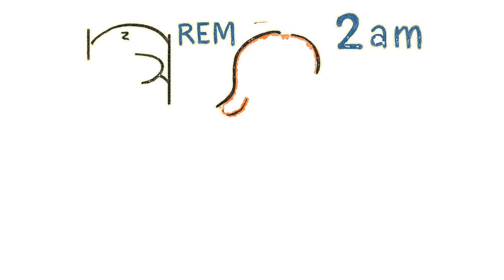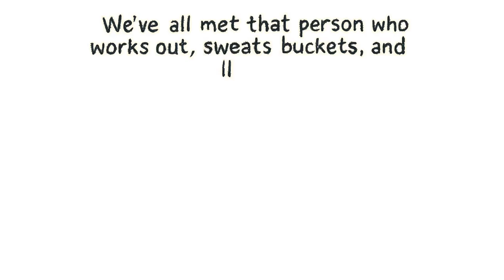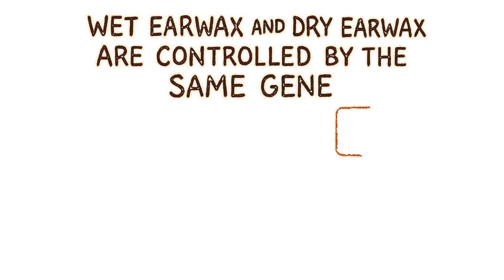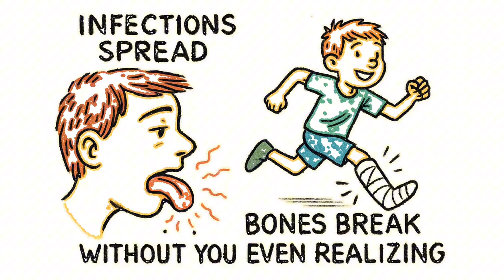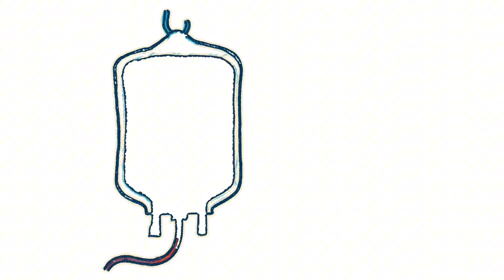7 Hidden Physical Signs Your DNA Is Rare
What if I told you your DNA might be one of a kind — and your body has been trying to tell you all along? 👀
From unbreakable bones and golden blood to the gene that makes you never smell bad (yes, seriously) — here are 7 rare genetic superpowers that most people don’t even know exist.

Scientists call these mutations “biological anomalies.” I call them real-life X-Men genes.
Stick around until the end — because #1 isn’t just rare... it’s legendary.

🧬 What You’ll Learn in This Video:
- How some people can survive with only 4 hours of sleep (DEC2 gene)
- The “vibranium bone” mutation that makes fractures nearly impossible
- The genetic glitch that makes mosquitoes completely ignore you
- The scentless gene shared by 98% of East Asians (and how it affects your earwax)
- Why some people don’t feel pain at all — and the terrifying consequences
- The ultra-rare “Golden Blood” that can save anyone but only comes from 1 in 7 billion people

⚡ This isn’t science fiction — it’s real biology that scientists are still trying to understand.
If you’ve ever felt “different,” this video might just explain why.